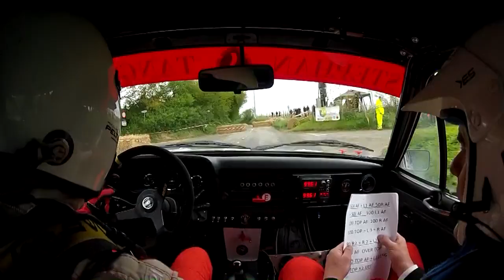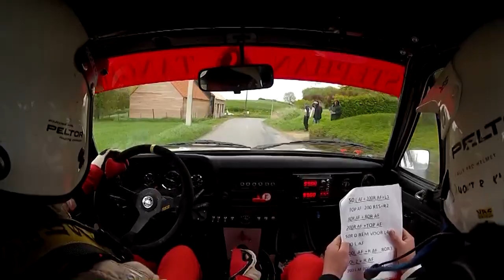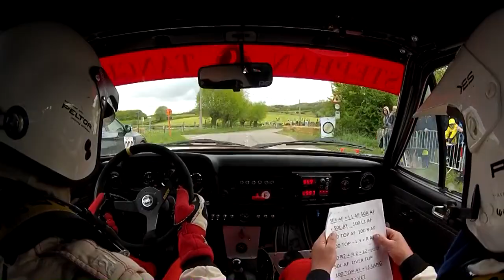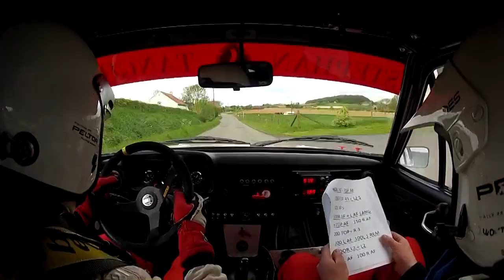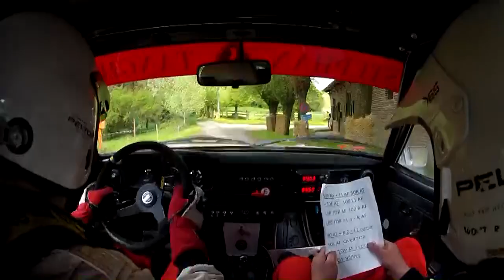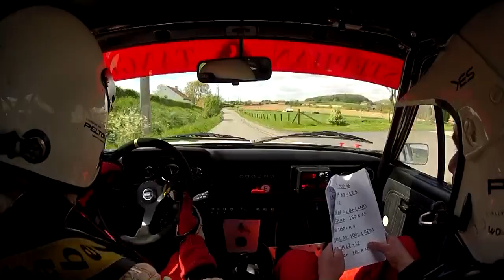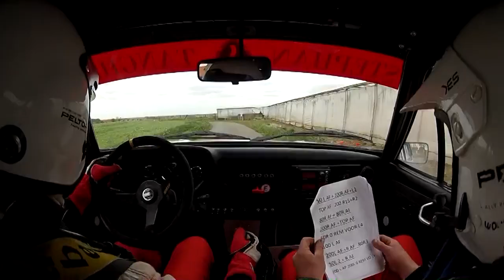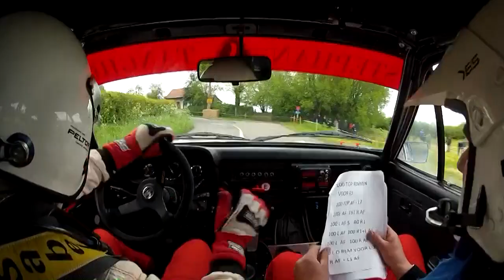Lietaer - Deconinck Rallysprint monteberg 2013 onboard